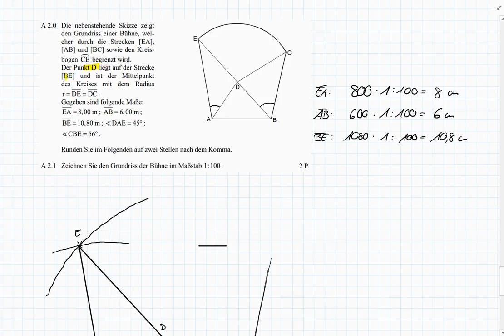Abschlussprüfung MII - 2010 NT A2.0+2.1 - Realschule Bayern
Realschule Bayern
2010 Nachtermin
Aufgabe A2.0+2.1